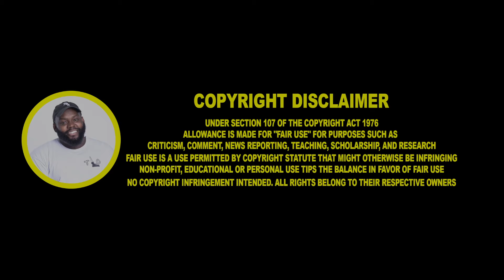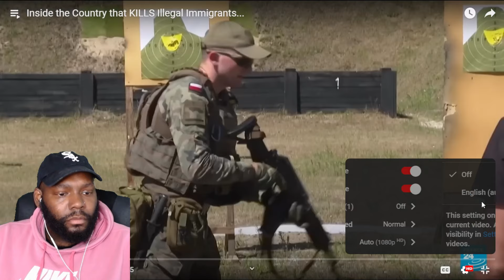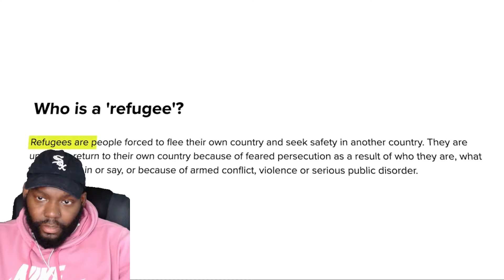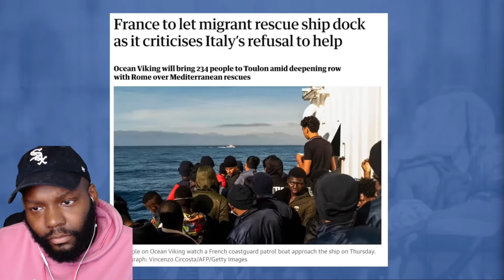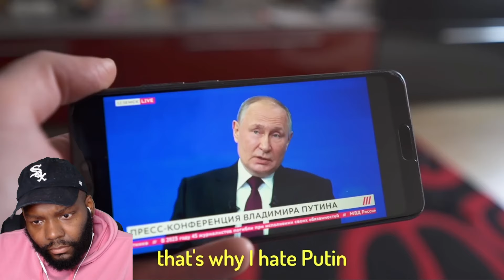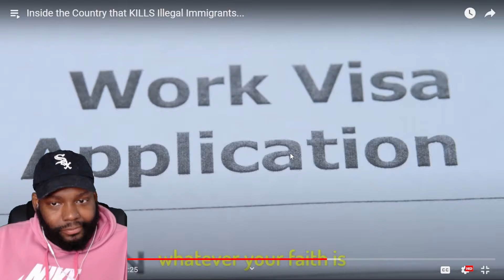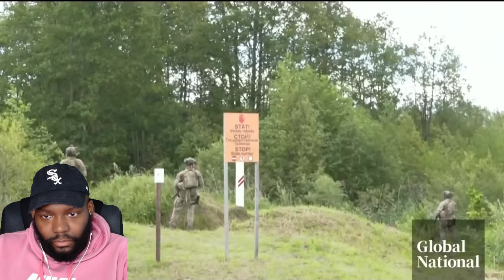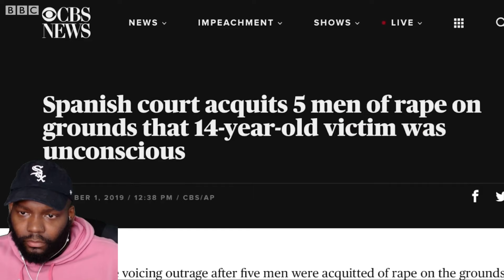Inside the Country that KILLS Illegal Immigrants...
Inside the Country that KILLS Illegal Immigrants... CHICAGO DUDES REACTION